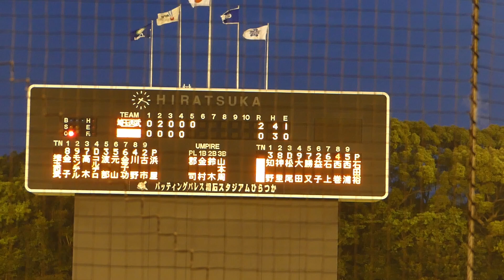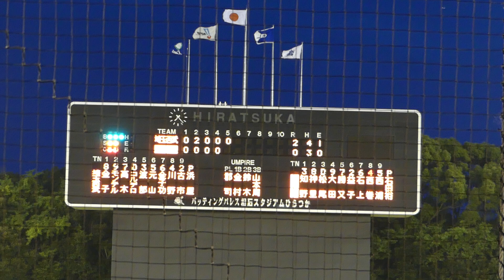2024年6月25日 イースタンリーグ 埼玉西武戦・西巻 賢二 選手の第2打席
第1号ソロホームラン